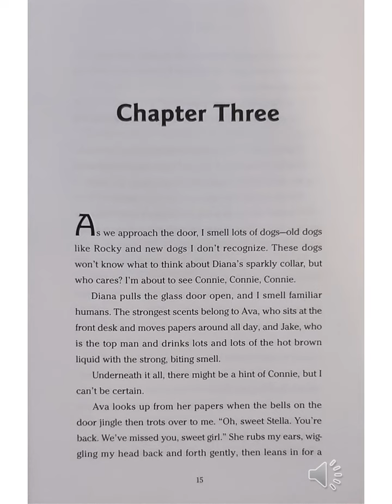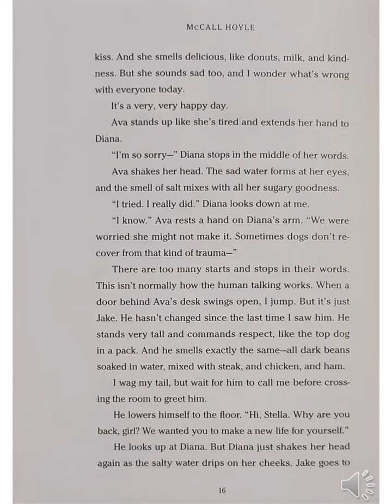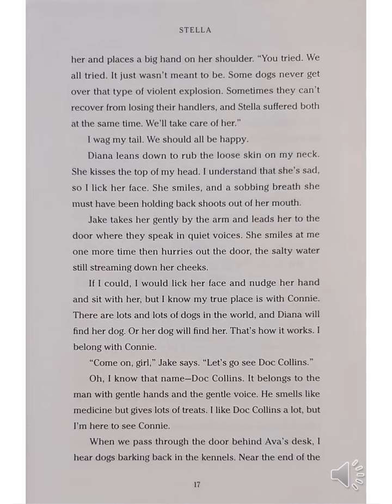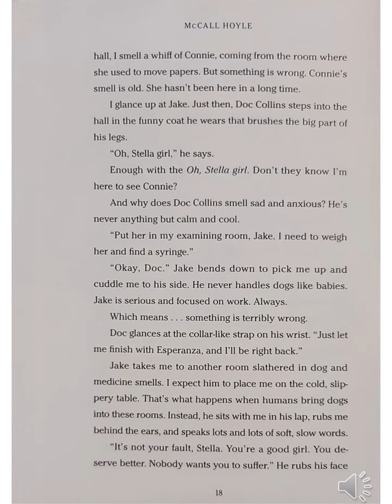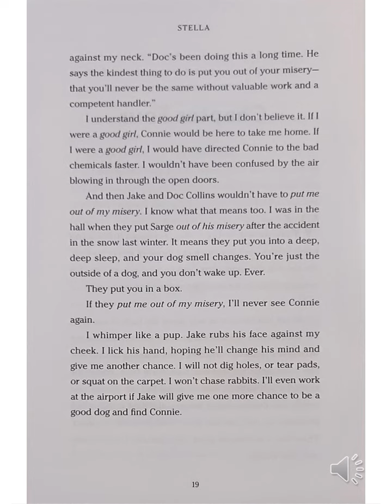Stella Chapter 3